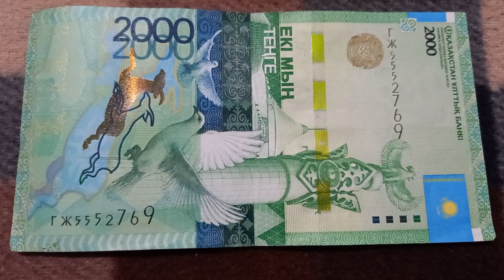Три 5-ки у БАНКНОТЫ 2000 ТЕНГЕ в № серии ГЖ5552769 на байковой поверхности 10 Октября ДЕНЕЖНЫЙ ПОТОК